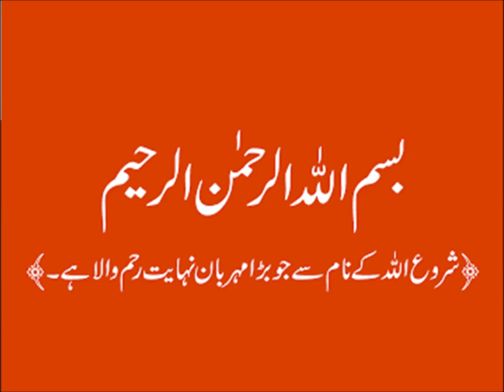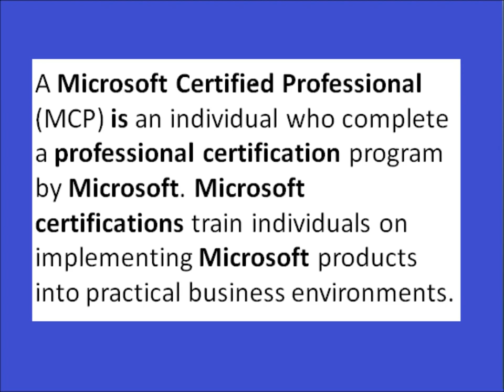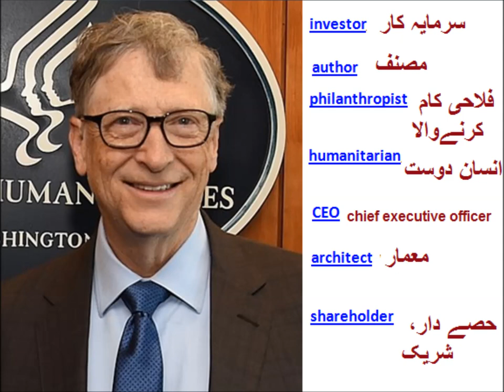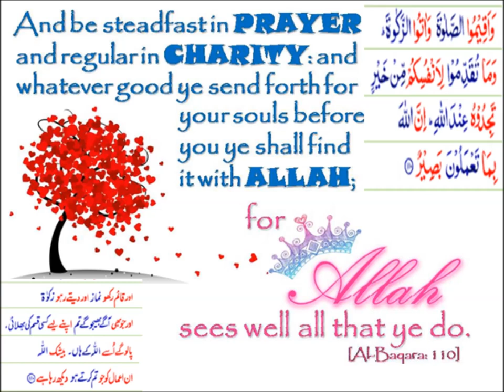English story/The Youngest Genius Arfa Karim/English in Urdu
a story about Arfa Karim for grade 5 kids in urdu